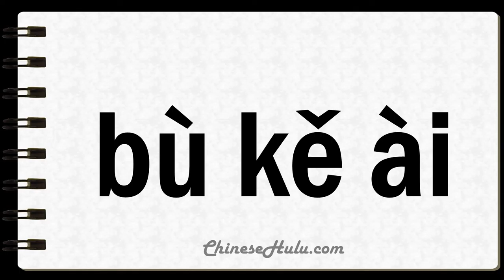How to Say Unlovely in Mandarin Chinese